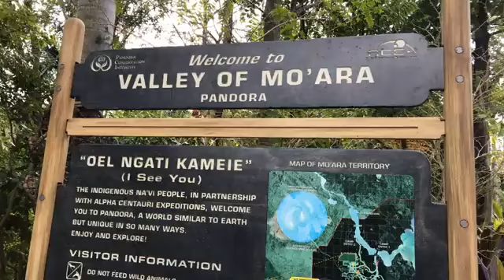Live Video - Let s ride the Navi River Journey at Disney s Animal Kingdom